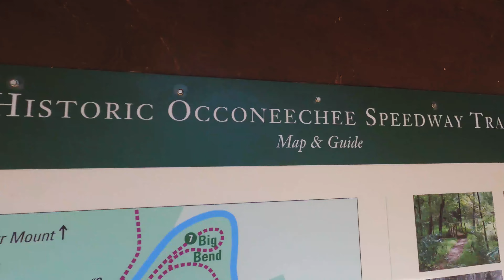Visiting The Occoneechee Speedway Trail | Day Trip From Fayetteville